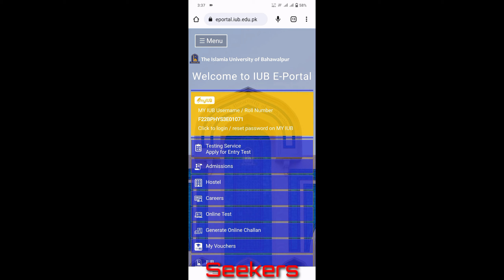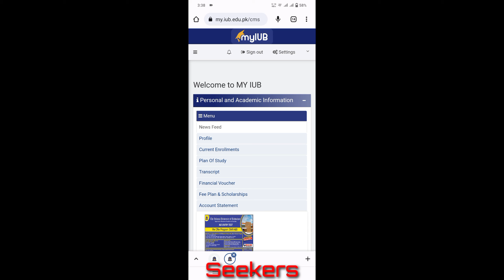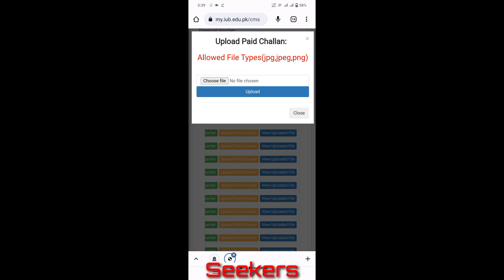How to download fee chalan of IUB || How to download semester fee ||voucher of Islamia university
How to download semester fee voucher of Islamia university of BahawalPur.

How to download semester fee voucher of BS
, MS, MSc, Mphil and PhD students of Islamia university of BahawalPur from My IUB account.
Teacher assistant
Bahawalpur, All clearance procedure in IUB Library,
Students Degree Clearance from university, How to
fee, How to Generate Challan For Alumni Fee,
Information regarding submission of deposit slip for
thesis submission fee, IUB